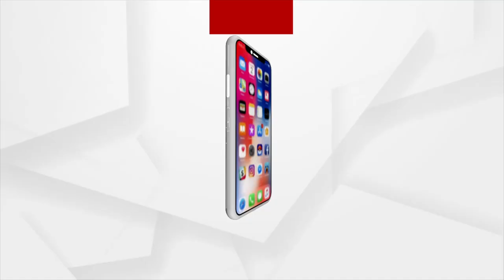ମନରେଗା କାମ ପାଇଁ ଖୋଲା ଯାଇଥିବା ଗାତରେ ଫସିଲା ହାତୀ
ସମ୍ବଲପୁର ଜିଲ୍ଲା ବାମରା ବେଲଝରନ ଠାରେ ମନରେଗା ଯୋଜନାରେ ଖୋଲା ହୋଇଥିବା ଗାତରେ ଫସିଲା ହାତୀ । ଗାତରେ ପଡି ହାତୀ ଗୁରୁତର ଆହତ ହୋଇଛି । ଜୀବନ ମୃତ୍ୟ ସହ ସଂଗ୍ରାମ କରୁଛି ଗଜରାଜ । ହାତୀକୁ ବାହାର କରିବା ପାଇଁ ସଂଘର୍ଷ ଜାରି ରହିଛି ।